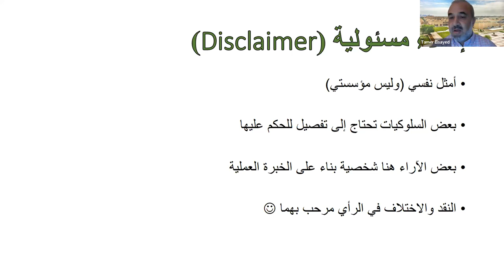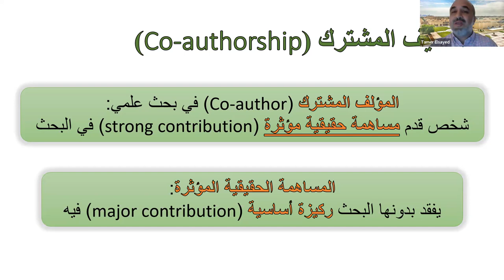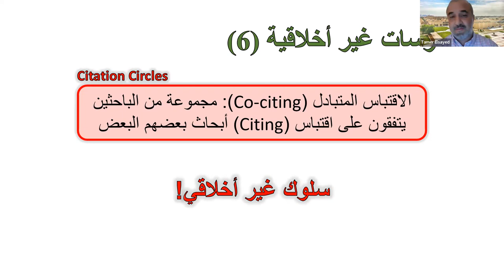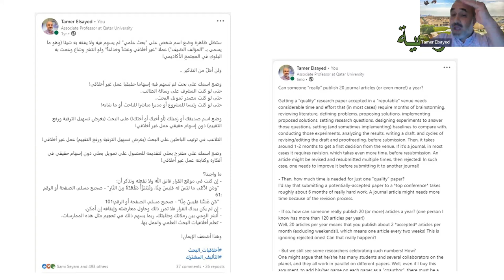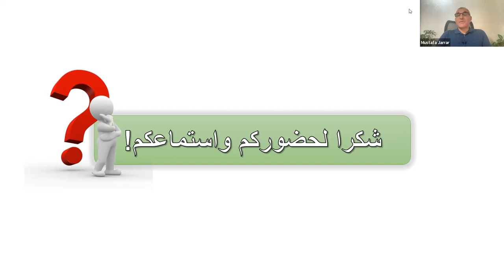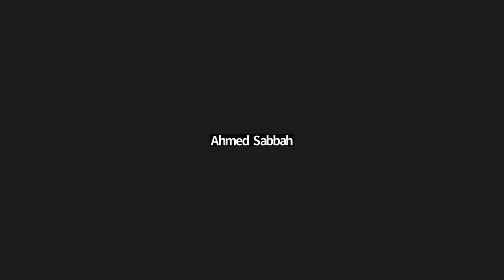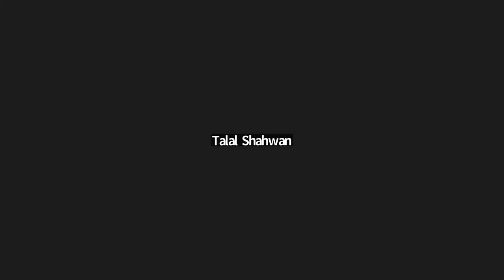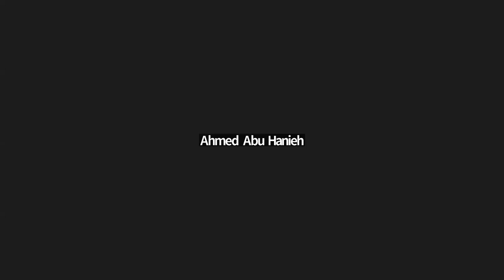ندوة النزاهة الأكاديمية - 𝐀𝐜𝐚𝐝𝐞𝐦𝐢𝐜 𝐈𝐧𝐭𝐞𝐠𝐫𝐢𝐭𝐲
𝐀𝐜𝐚𝐝𝐞𝐦𝐢𝐜 𝐈𝐧𝐭𝐞𝐠𝐫𝐢𝐭𝐲 𝐒𝐞𝐦𝐢𝐧𝐚𝐫
النزاهة الأكاديمية وتحديات النشر العلمي